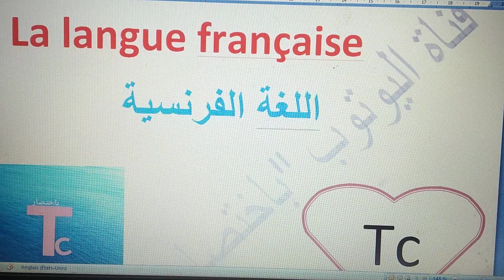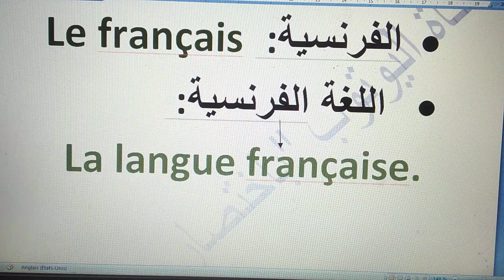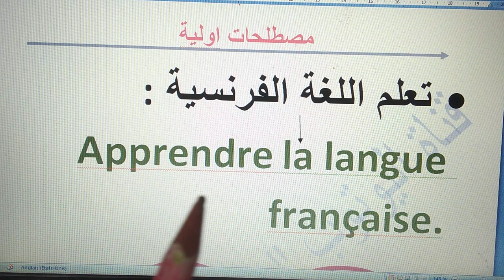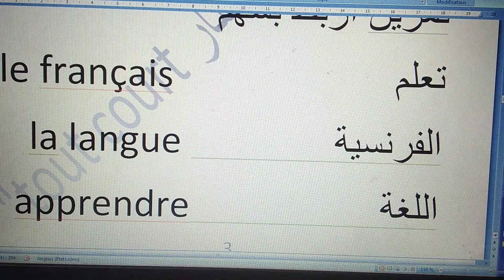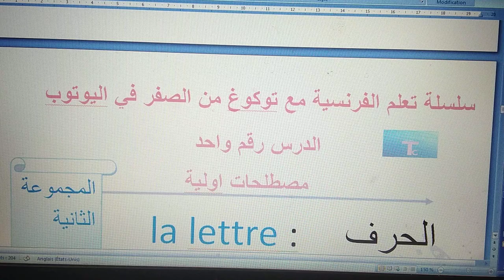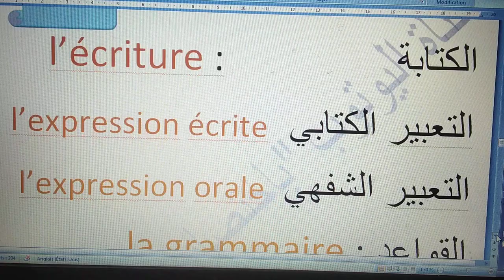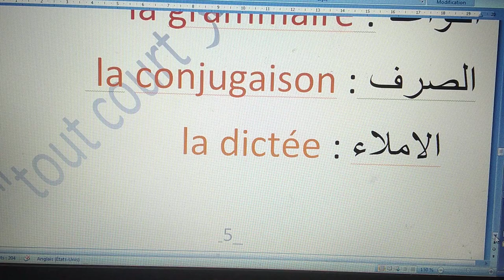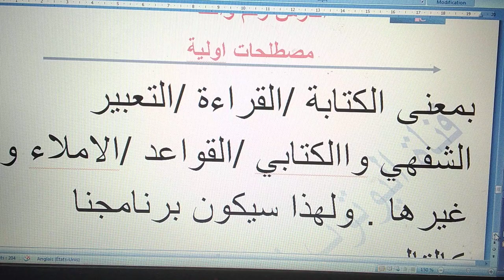تعلم الفرنسية مع توكوغ من الصفر الدرس 01 | الفرنسية للمبتدئين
الدرس رقم صفر 00 هنا

نلتقي في الفيديو القادم ان شاء الله

السلسلة كاملة هنا

لتحميل النموذج مكتوب من هنا

شكرا لكم لدعمي ولتشجيعكم لي وذلك بالاشتراك في قناتي والضغط على الجرس وترك بصمتكم في الكومنتات .لا تبخلوا علي بالدعم لاحقق 3 حلم       50الاف 50000 مشترك